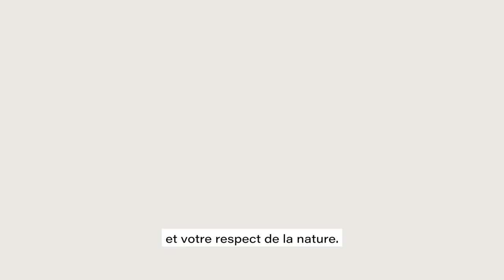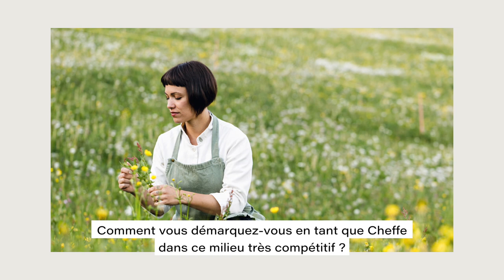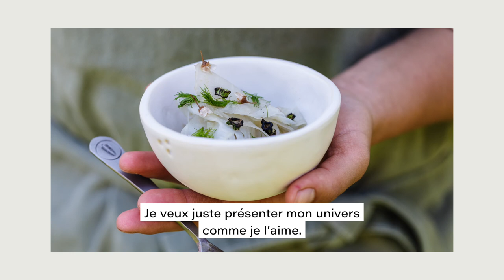Entrepreneur stories - Rebecca Clopath : La gastronomie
Entretien avec la jeune cheffe Rebecca Clopath qui, d'après certains spécialistes du domaine, est la future star de la gastronomie Helvétique. Une entrepreneuse qui refuse la course aux étoiles, et dont les valeurs s'articulent autour de la curiosité, du travail, de l'ouverture et du respect des gens et des produits.

Réalisation et production: Messieurs.ch
Production RTS: Chantal Bernheim, Julien Bagourd, Mikaël Raouf, Ralph Elkuizen
Présentation: Laurent Haug